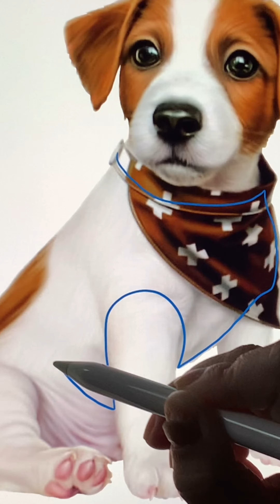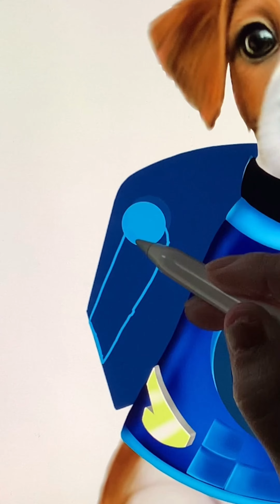Pupy Glow Up Paw Patro Chase - Pets Transformation